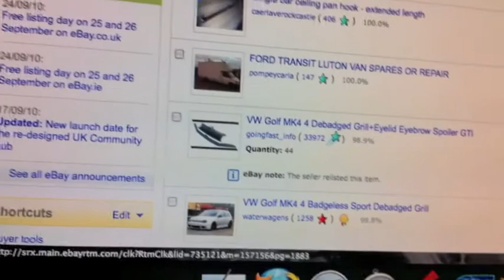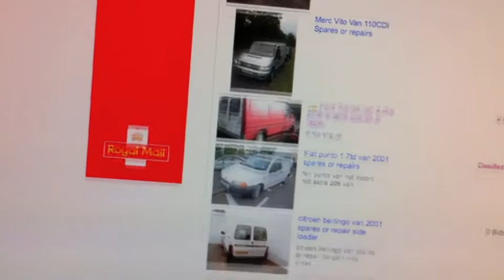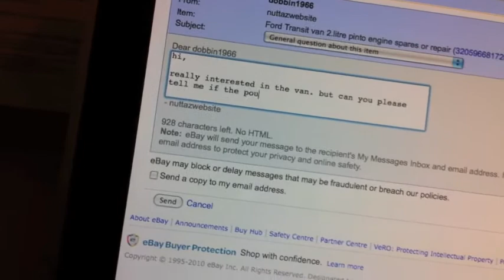How to Annoy Someone on Ebay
This'll wind them up!